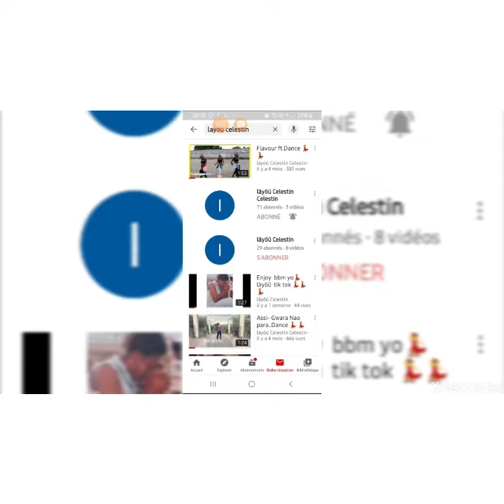Vin di'm knbyn nou tp banm bbm yo🤗🤗🤗🤟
Actrice läyöü  tik tok 💃💃💃💯💯